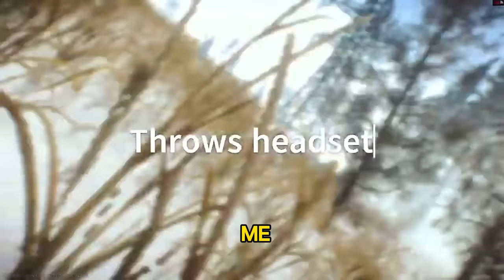7 min of Tarkov Experience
7 ways to Get Tarkov'd in EFT

Credits:
2:49 TeamThal-ThatAsianSalt

How to start hating Escape from Tarkov in 7 easy steps